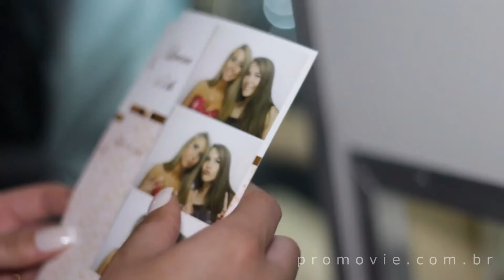Clipe :: Gota D´Água Eventos